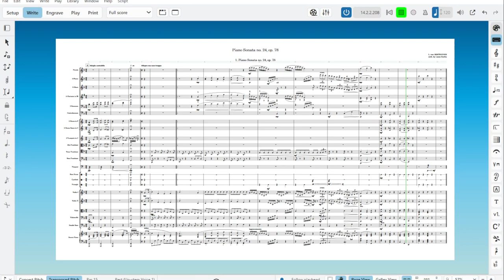Piano Sonata no. 24, op. 78 (Orchestration Challenge 2023)